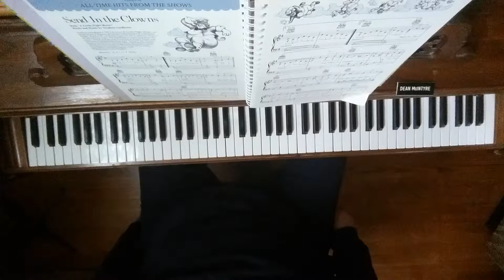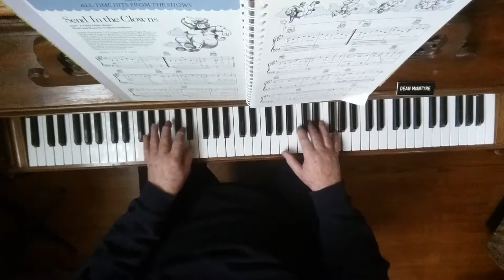Send in the Clowns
Beautifully memorable hit song from the 1973 Broadway musical, A Little Night Music, music & lyrics by Stephen Sondheim. Became popular following Frank Sinatra's 1973 recording and Judy Collins' in 1975. Clowns refers not to circus clowns, but to fools. In the show, the song is sung by a female character reflecting on the ironies & disappointments of her life.